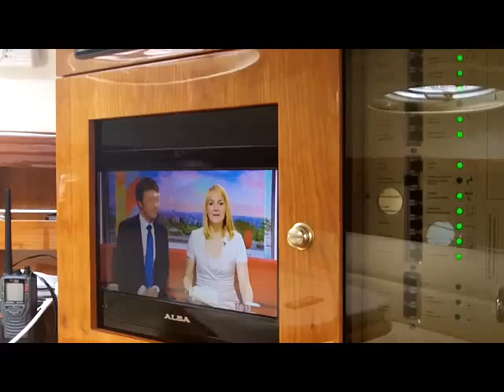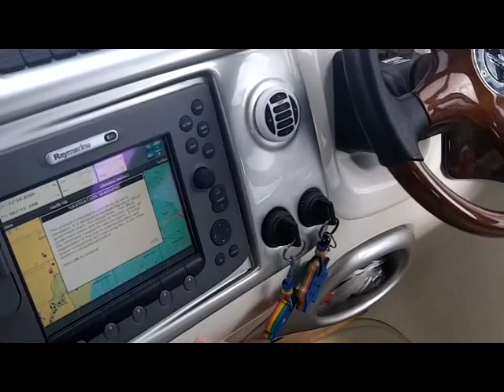Cranchi 41 Aint Misbehavin 13062016 - for sale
The boat for sale is a Cranchi Endurance 41 commissioned in 2007 that has a very high specification. The Cranchi 41 is built with performance and fun in mind. Fitted with twin Volvo Penta D6 350HP turbo diesel engines with only 195 hours with full Volvo Service History only 207 hours at June 2016. The Cranchi Endurance 41 will reach speeds of 42 knots and will cruise at 28 knots. It offers 4 berths in the saloon and a twin aft cabin. this Cranchi has just been fully serviced including engines, sterndrives, new props, and has just had new covers fitted. A-Glazed, antifouled and is ready to go. This boat was last surveyed in 2012.  This boat has been priced to sell  and an early viewing is highly recommended.